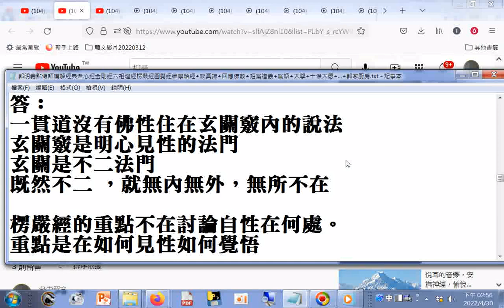回應佛教對玄關的質疑 郭明義點傳師講解經典含心經金剛經六祖壇經楞嚴經圓覺經維摩詰經+談真錄+回應佛教+短篇道義+論語+大學+十條大愿+...+郭家廚房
閩南語讀經影片合輯